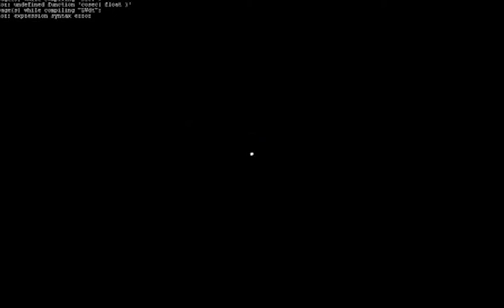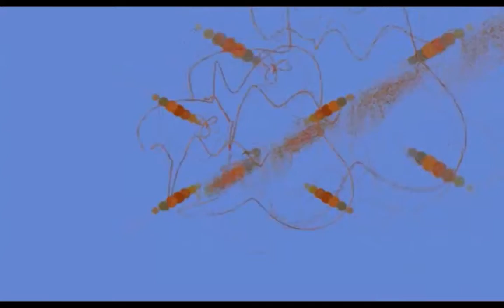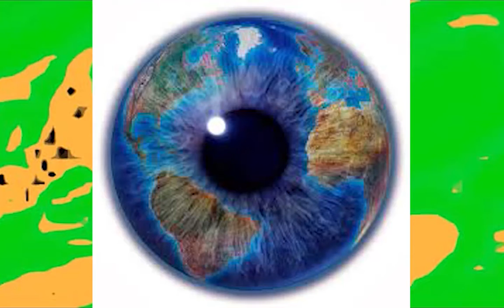The Little Pot on the Tiny Fire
A few stories and some Perspective on my Adventures with the Bushmen. Full text or Click CC
More stories of my Adventures with the Bushmen: